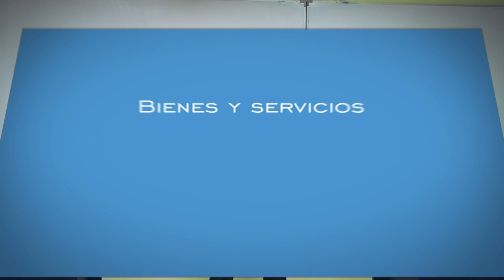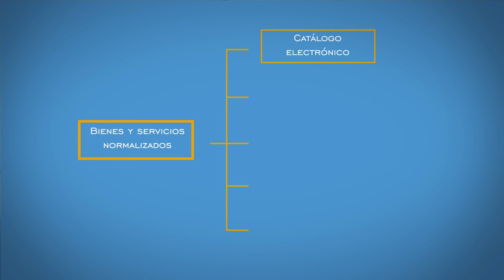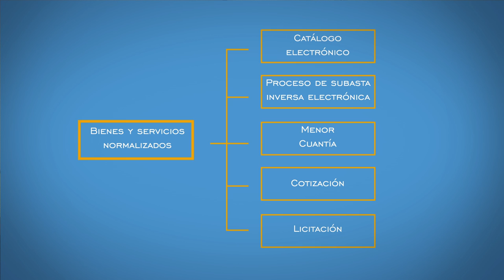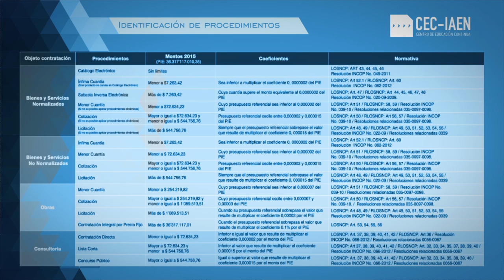Unidad 1.- Video 5 : Procedimientos de contratación